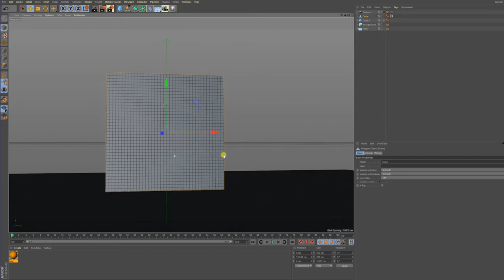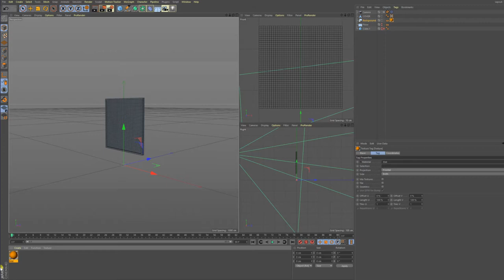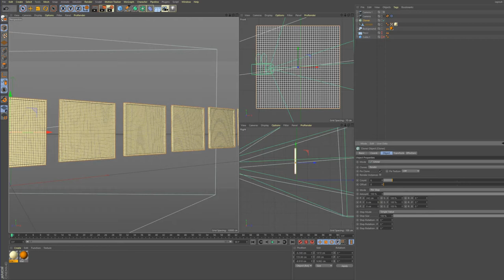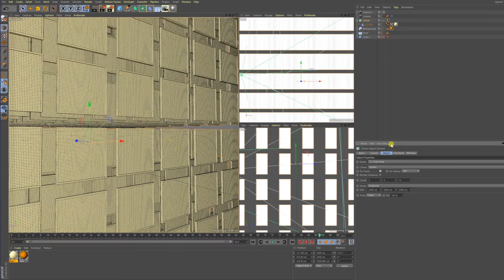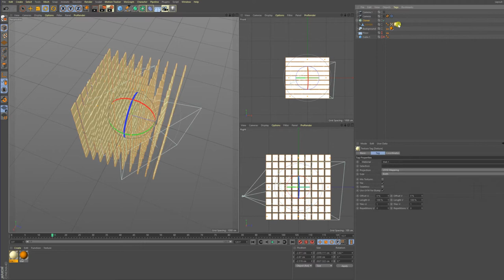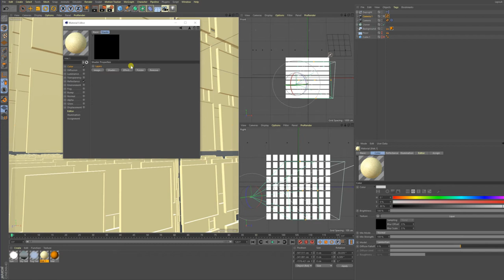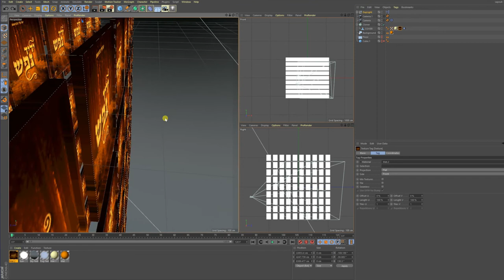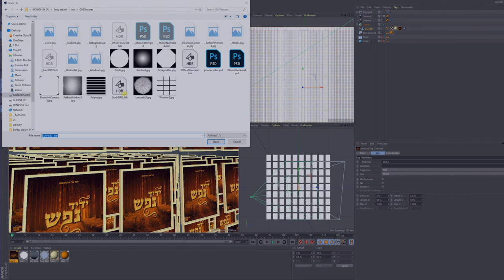How to model & mockup your album cover easy and fast in Cinema 4d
Cinema-4D tutorial:
How to model & mockup your album cover easy and fast in
Cinema-4d

By Creative Designs